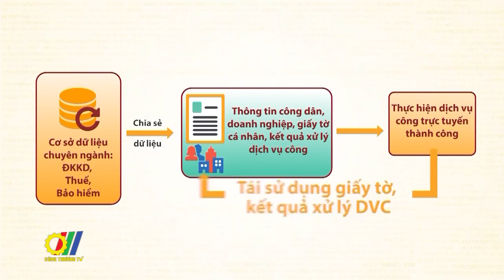Chuyển đổi số trong lĩnh vực xuất nhập khẩu hàng hóa – Tận dụng cơ hội từ Hiệp định EVFTA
Triển khai Kế hoạch tổng thể phát triển thương mại điện tử quốc gia giai đoạn 2021– 2025, Chương trình Chuyển đổi số quốc gia đến năm 2025, định hướng đến năm 2030 được Thủ tướng Chính phủ phê duyệt, Bộ Công Thương phối hợp cùng Hiệp hội Thương mại điện tử (VECOM) và Phòng Công nghiệp và Thương mại Việt Nam (VCCI) đồng tổ chức Diễn đàn Chuyển đổi số trong lĩnh vực xuất nhập khẩu hàng hóa, Tận dụng cơ hội từ Hiệp định EVFTA…